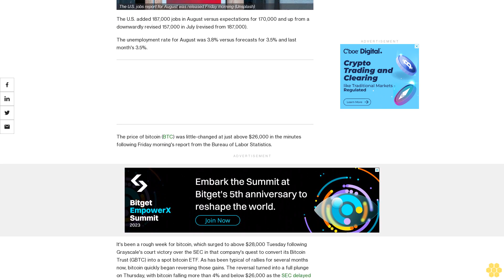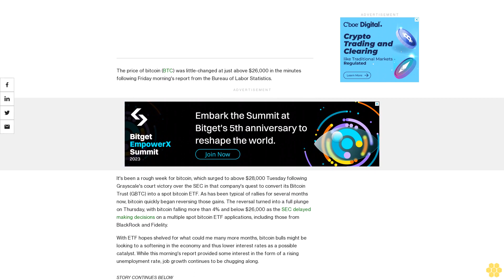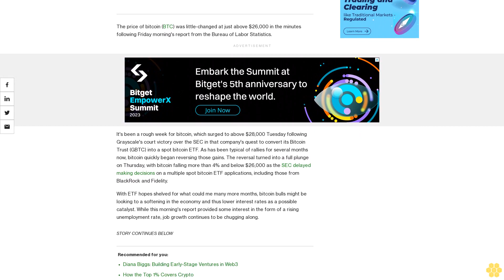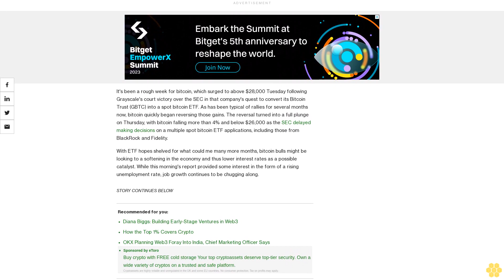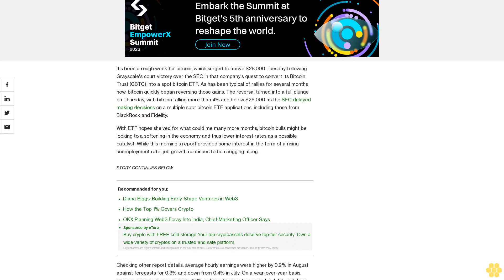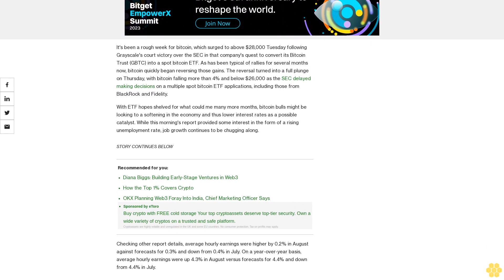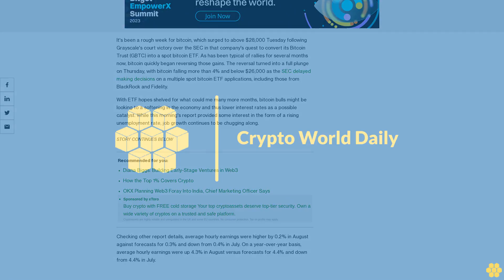U.S. August Job Adds of 187K Vs Estimates for 170K; Unemployment Rate Rises to 3.8%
With spot bitcoin ETF aspirations sidelined after the SEC yesterday pushed off decisions on a raft of new applications, crypto bulls are hoping an employment slowdown and lower interest rates could provide a positive catalyst.

The U.S. added 187,000 jobs in August versus expectations for 170,000 and up from a downwardly revised 157,000 in July (revised from 187,000).

The unemployment rate for August was 3.8% versus forecasts for 3.5% and last month's 3.5%.

The price of bitcoin (BTC) was little-changed at just above $26,000 in the minutes following Friday morning's report from the Bureau of Labor Statistics.

It's been a rough week for bitcoin, which surged to above $28,000 Tuesday following Grayscale's court victory over the SEC in that company's quest to convert its Bitcoin Trust (GBTC) into a spot bitcoin ETF. As has been typical of rallies for several months now, bitcoin quickly began reversing those gains. The reversal turned into a full plunge on Thursday, with bitcoin falling more than 4% and below $26,000 as the SEC delayed making decisions on a multiple spot bitcoin ETF applications, including those from BlackRock and Fidelity.

With ETF hopes shelved for what could me many more months, bitcoin bulls might be looking to a softening in the economy and thus lower interest rates as a possible catalyst. While this morning's report provided some interest in the form of a rising unemployment rate, job growth continues to be chugging along.

Checking other report details, average hourly earnings were higher by 0.2% in August against forecasts for 0.3% and down from 0.4% in July. On a year-over-year basis, average hourly earnings were up 4.3% in August versus forecasts for 4.4% and down from 4.4% in July.